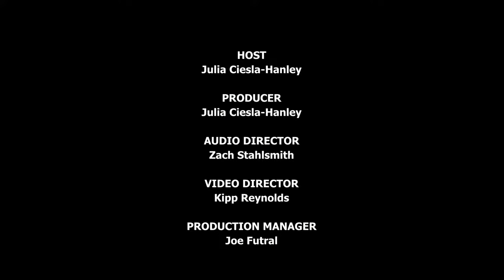2023 City of Jamestown Mayoral Debate - Eddie Sundquist and Kim Ecklund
A 60-minute debate featuring the two candidates for City of Jamestown Mayor:  Eddie Sundquist (D) and Kim Ecklund (R).

The debate will take place at the Reg Lenna Center for the Arts inside the 3rd Floor Multimedia Room. Doors to the studio will open at 5:30 p.m. and the debate will have prompt start time of 6 p.m.
It will also be broadcast live and streamed over the Internet.

The debate will be moderated by WRFA's Julia Ciesla-Hanley and will involve questions from participating media members - Terry Frank (Media One Radio / WJTN), John Whittaker (Jamestown Post-Journal), and Ciesla-Hanley. There will also be an opportunity for each candidate to ask one question to each of their two respective opponents.

All audience seats have been reserved. Audience members will only be able to observe the debate and there will be no opportunity for questions from the audience.

Anyone who is unable to attend the event in person is encouraged to listen to the live broadcast on WRFA, 107.9 FM. The program will also be rebroadcast in the future by WRFA and WJTN radio.

The debate is intended to help inform voters on each candidate prior to Election Day - Tuesday, November 7,  2023.